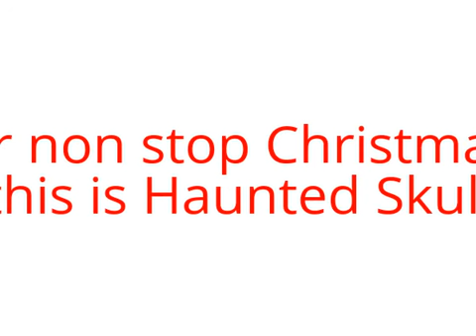Christmas Decorations That I Want To Pick Up This Year